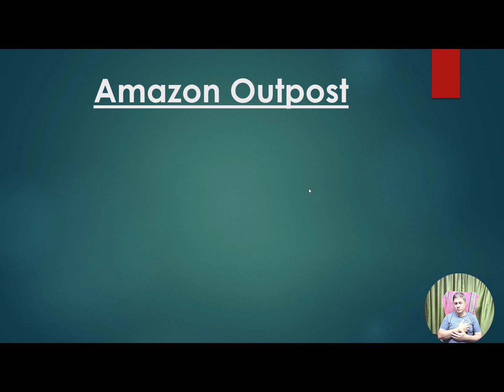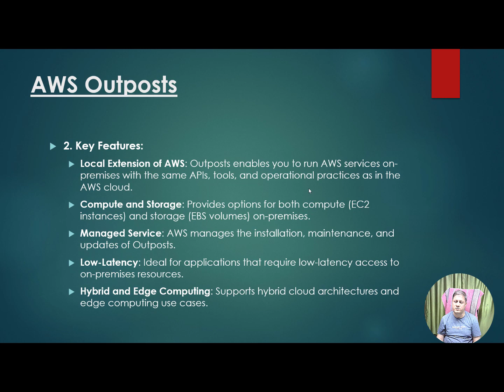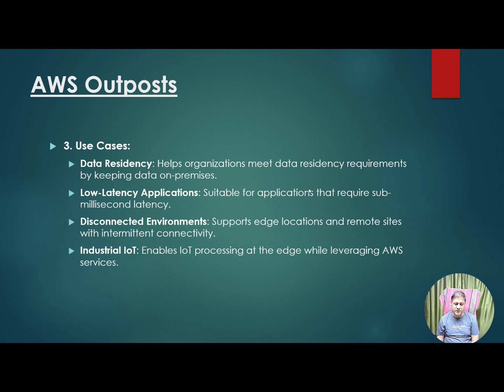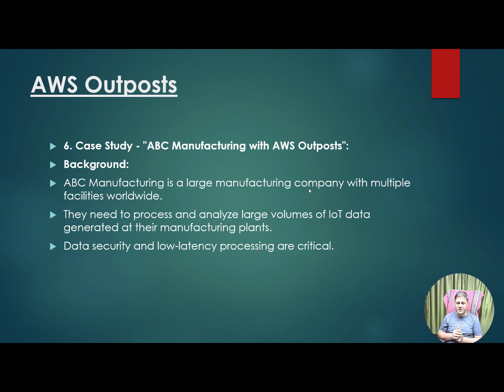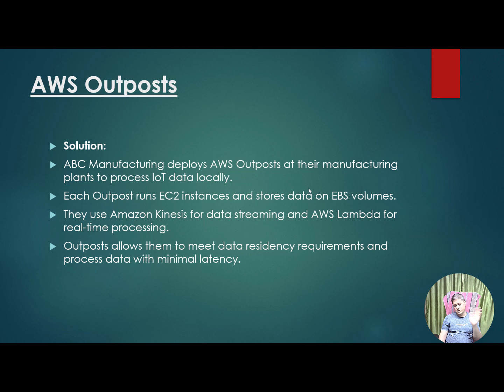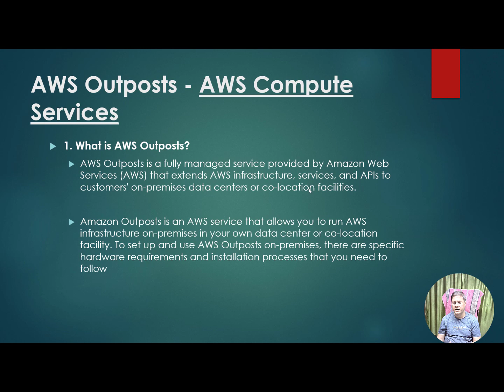AWS Outposts: Extending the Cloud to Your Data Center हिंदी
In this comprehensive tutorial, we'll explore the following key aspects of AWS Outposts:

What is an AWS Outpost and how it enables you to run AWS services on-premises.
The hardware and software components that make up AWS Outposts.
Use cases and scenarios where AWS Outposts is a game-changer, from low-latency applications to data sovereignty requirements.
Step-by-step setup and configuration of your AWS Outpost.
Integration with AWS services and hybrid cloud architectures.
Best practices and considerations for successful implementation.